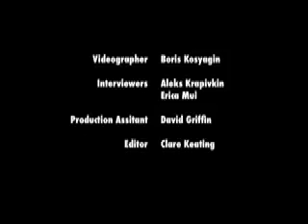Backlot Bash: An interview with Lori Real of District 219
SkokieNet teen volunteer Erica interviews Lori Real at the 2007 Backlot Bash.